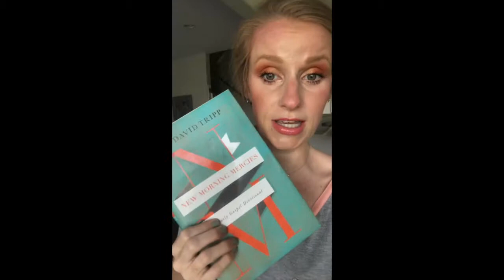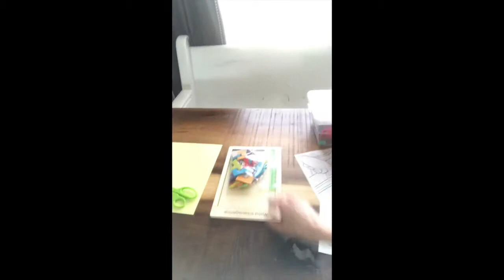Crystal's Daily Routine With Toddlers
Crystal shares her daily routine